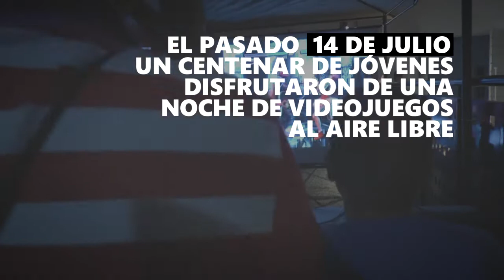(noticia) 'Gaming Night' en Fuentes de Andalucía